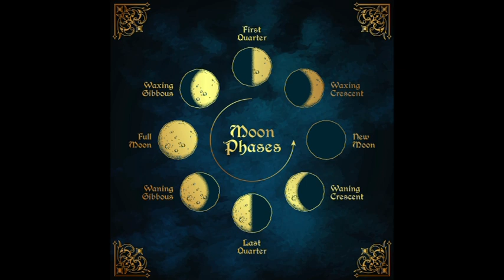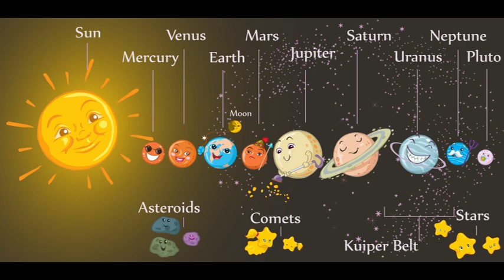Újhold November 15-én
Telefonos elérhetőségem jóslásra:
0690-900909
750Ft/Perc

Átutalás:
Erste Bank
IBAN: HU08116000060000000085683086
BIC: GIBAHUHBXXX
Tulajdonos: Dendera Susanna Medici
Kép: shutterstock/Crosy/Eva Bidiuk/Beniiro Yuki/Ron Leishman/Chonnamit/memphisslim/Triff/Josef Klopacka/Vasilixa/Bob Alex/Uyanik/studiostoks/Moriz/Nataliya Komarova/Scc comics/palasha/memo angels/Bruce Rolff/Guingm/Art Amori/Tatiana Kost/Jeff Bird